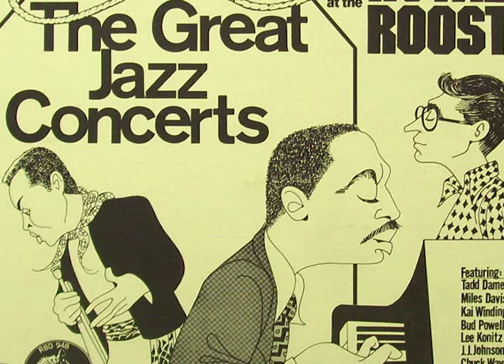Tadd Dameron - Tadd's Delight (1949)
Tadd Dameron's Big Ten - Webb's Delight aka Tadd's Delight
1949

Royal Roost, New York City, New York

Tadd Dameron's Big Ten: Miles Davis (tpt); Kai Winding (tb); Sahib Shihab (as); Benjamin Lundy (ts); Cecil Payne (bs); Tadd Dameron (p); John Collins (g); Curley Russell (b); Kenny Clarke (d); Carlos Vidal (bgo)
with Symphony Sid Torin (ann)